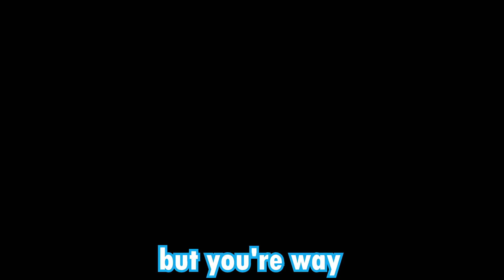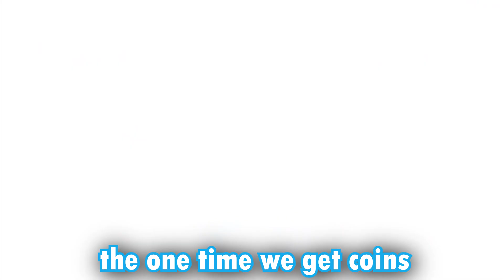MARIO PARTY GAME NIGHT BUT WITH 3 AMERICANS 2.0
the mario party runback begins... No more four digit ping counts, no more lag, but the chaos is only doubled as only one can be the ultimate Dream Star...

Join Scraggy, Ender, Dama and Peeks in their Future Dream as they go through Mario Party 5 one more time to see who will bring home the glory!

PEOPLE:

Scrags: me!
Peeks: -
GAME:
Mario Party 5

Mario Party 5 with Scrags, Ender, Dama and Peeks Gameplay Highlights with English Commentary